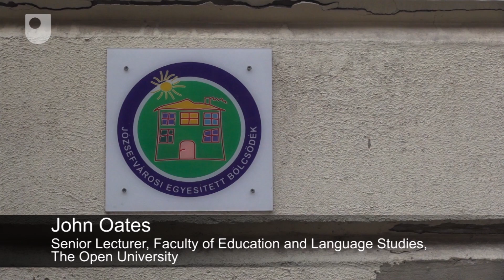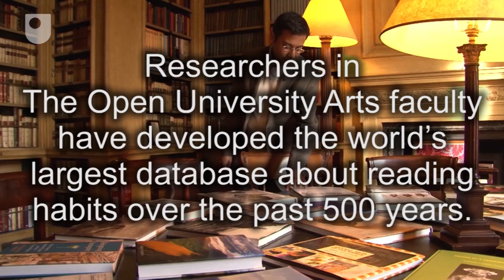World leading research at The Open University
Clips of research projects that have an impact on society in 2012/13. This includes the impact of flooding on wildlife in the UK, creating a greater sense of citizenship for groups which are often marginalised by society and providing new insights into peoples' reading habits.